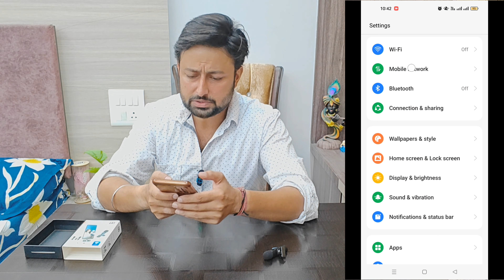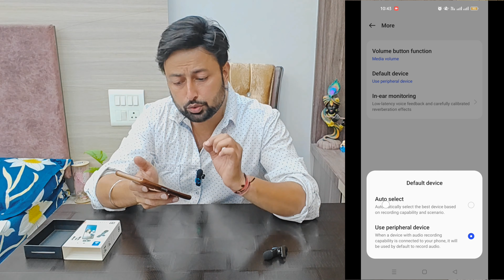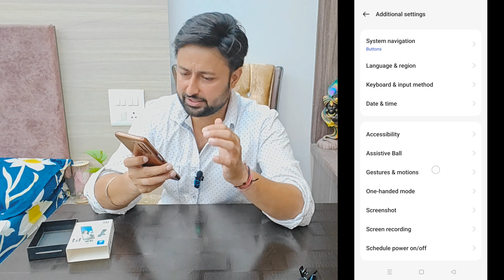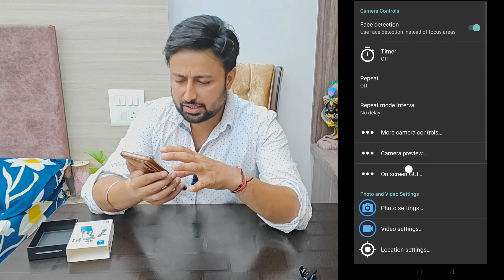K9 Wireless Microphones Complete Tutorial